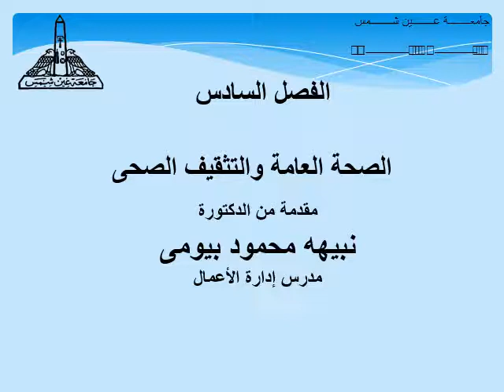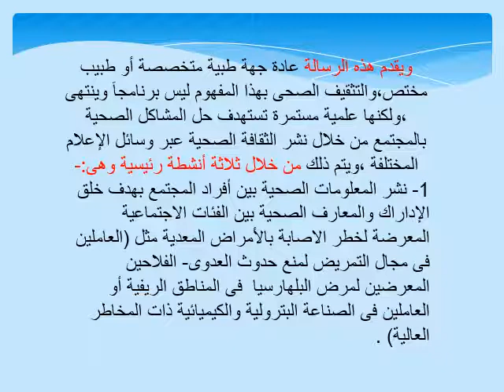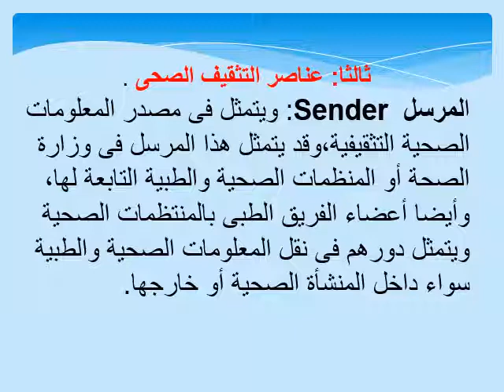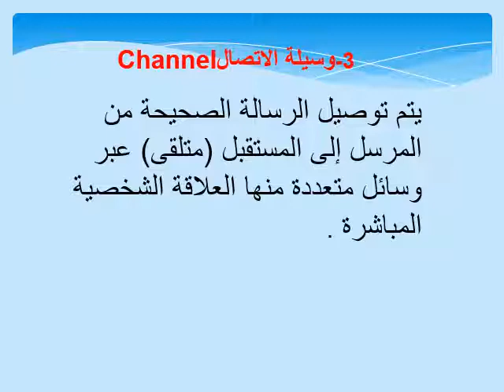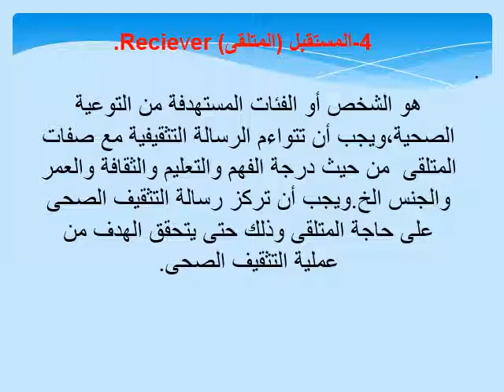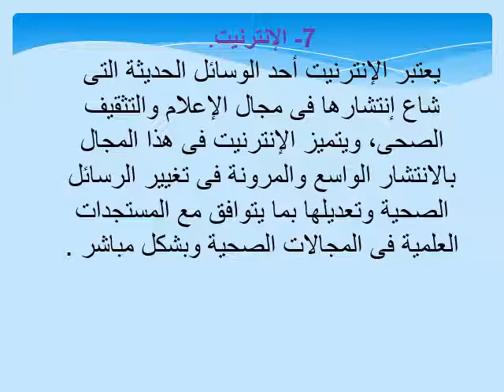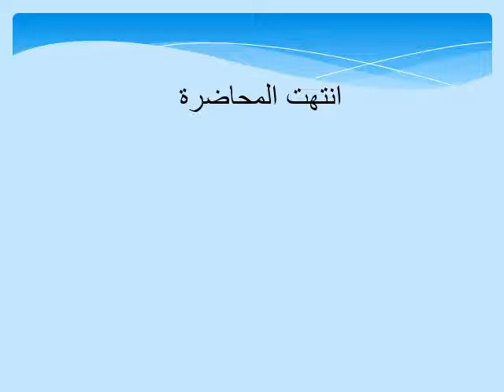ادارة المستشفيات - المستوي الرابع - الصحة العامة - د/ نبيهه محمود - 03